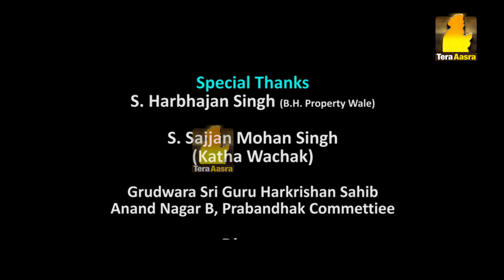Gurbani Santhiya | Ang 354 (Part 2) | Ep - 364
ਗੁਰਬਾਣੀ ਸੰਥਿਆ
ਅੰਗ - 354

ਵਾਹਿਗੁਰੂ ਦੀ ਕਿਰਪਾ ਅਤੇ ਸਾਧ ਸੰਗਤ ਦੇ ਉਦਮ ਸਦਕਾ 'ਗੁਰਬਾਣੀ ਸੰਥਿਆ' ਪ੍ਰੋਗਰਾਮ ਤੇਰਾ ਆਸਰਾ ਪ੍ਰੋਡਕਸ਼ਨਜ਼ ਵਲੋਂ ਆਰੰਭਿਆ ਗਿਆ ਹੈ ਜੋ ਵੈੱਬ ਚੈਨਲ 'ਤੇ ਪ੍ਰਸਾਰਤ ਕੀਤਾ ਜਾਂਦਾ ਹੈ। ਦਾਸ ਕੋਈ ਵਿਦਵਾਨ, ਗਿਆਨੀ, ਬ੍ਰਹਮ-ਗਿਆਨੀ ਨਹੀਂ ਹੈ ਜੀ ਪਰ ਇਹ ਆਪਣਾ ਕੰਮ ਗੁਰੂ ਮੇਰੇ ਕੋਲੋਂ ਆਪਣੇ ਆਪ ਕਰਵਾ ਰਿਹਾ ਹੈ। ਅਸੀਂ ਜੋ ਉਪਰਾਲਾ ਗੁਰੂ ਪਿਆਰਿਆਂ ਨਾਲ ਮਿਲ ਕੇ ਆਰੰਭਿਆ ਹੈ ਉਸ ਦਾ ਮੂਲ ਮਕਸਦ ਗੁਰਬਾਣੀ ਨੂੰ ਸਰਲ ਭਾਵ ਅਰਥਾਂ ਸਹਿਤ ਅਤੇ ਉਚਾਰਣ ਸਹਿਤ ਸੰਗਤ ਤਕ ਪਹੁੰਚਾਉਣਾ ਹੈ, ਵਿਵਾਦਾਂ ਤੋਂ ਮੁਕਤ ਹੋ ਕੇ ਗੁਰਬਾਣੀ ਨਾਲ ਜੁੜਨਾ ਹੈ ਜੀ।